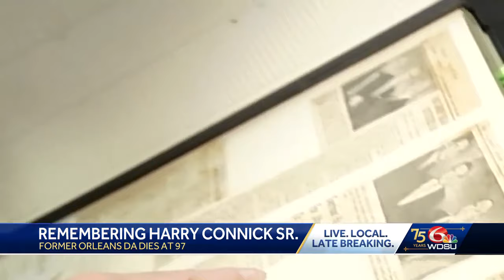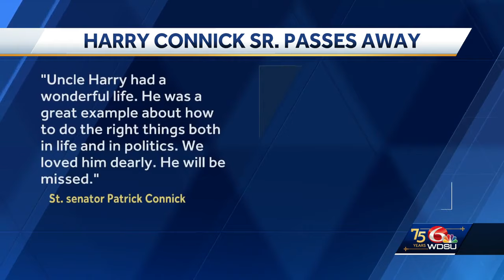Former Orleans Parish District Attorney Harry Connick Sr. has died